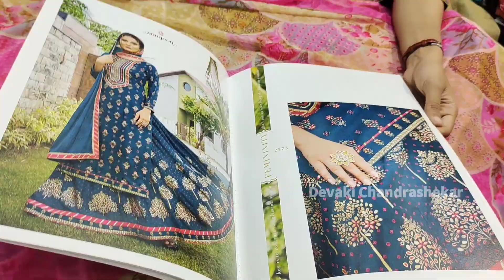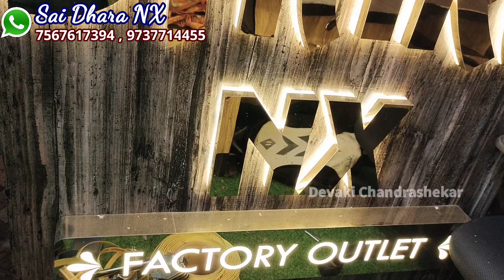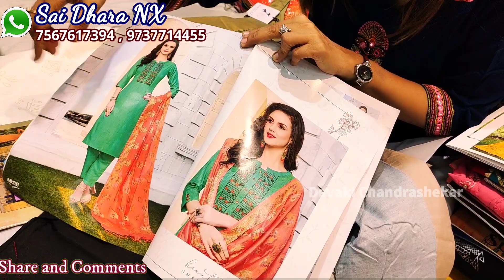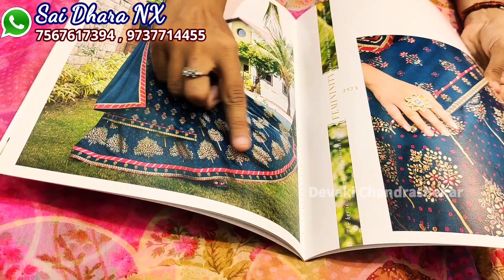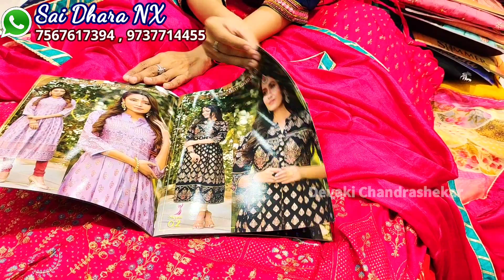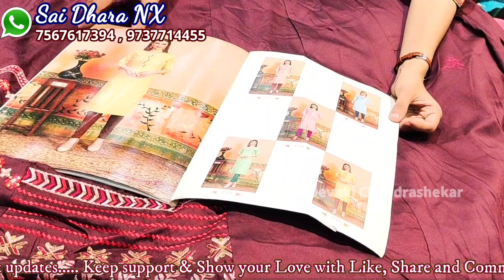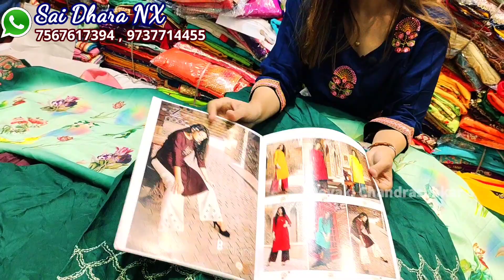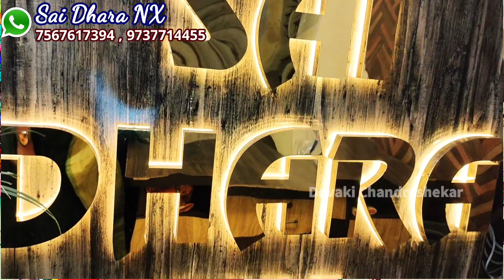కొత్తగా బిజినెస్ చేస్తున్నవారు తప్పక చూడాల్సందే | Branded Catalogue Kurties @Surat Factory outlet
Latest Catalogue Kurtis from one of the Biggest Factory outlet in Surat @SAI DHARA Nxకొత్తగా బిజినెస్ చెయ్యాలి అనుకునేవారు లేదా చేస్తున్నవారు తప్పక చూడాల్సందే

For Order
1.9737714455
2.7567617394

FOLLOW NOW

Address:
1st floor, plot no.12, soma kanji ni wadi, near INS Hospital, BRTS Canal Road, Khatodara, Surat, Gujarat-395002.

Hello all

This is the digital card of sai dhara nx.
you can forward to all customers.. everything mentioned in this link address,all social media a.c link..all app !!!

Fb,insta, Youtube, location. all things.

Ready direct clickable..😍

Sirf link se hi sari details mil jaegi..😎

Hai Friends!!
I am your host  Devaki Chandrashekar, who just loves to make videos and share them with you all. I am forever grateful to God for everything I have in my life, come along with me on this youtube journey lets make a positive world together...
I was previously connected with all of you through my Recipe Channels"Telugu Vantakaalu" "Southindiancuisine" and got many love and requests from all of you for sharing my daily routine, my lifestyle, etc. Hence, with your love and my passion for YouTube, I have opened my Vlog channel, where I show my daily routine, my life, and my food habit everything.  Wish you all very good luck.